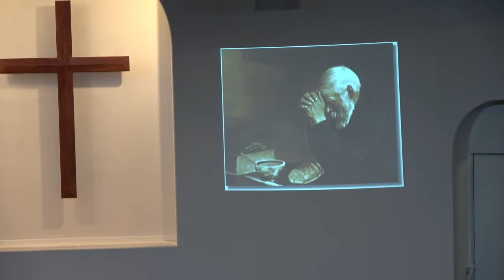Model & Teach God's Law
Vintage Faith #2
Deuteronomy 6:6-9